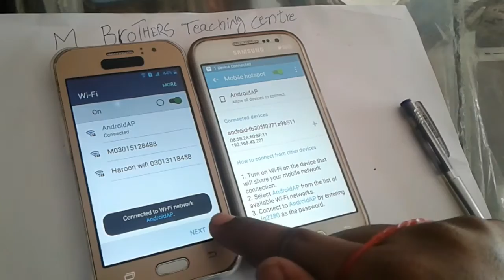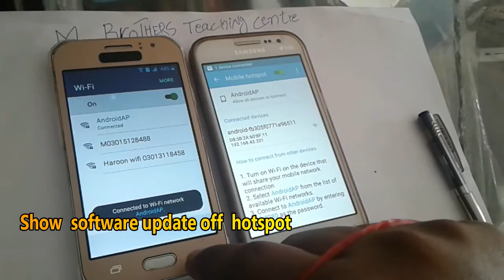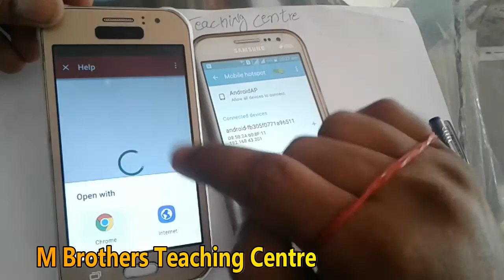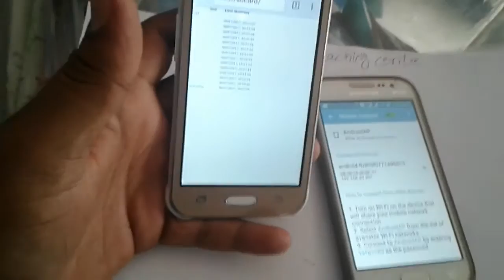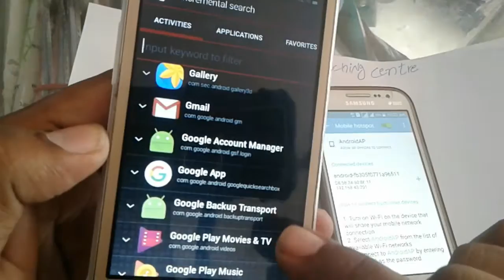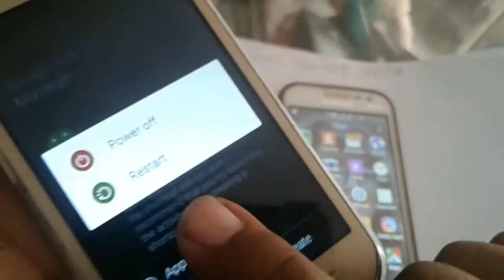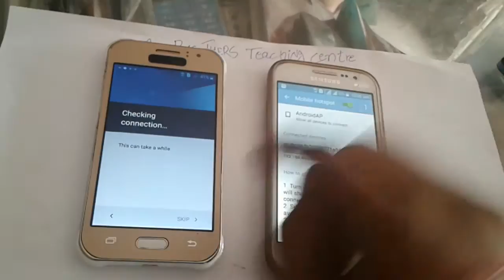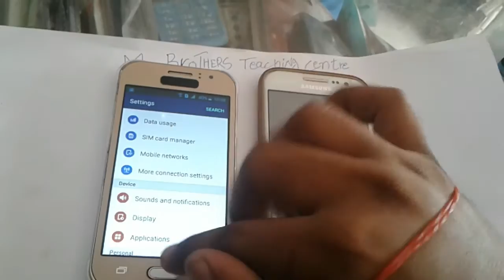Bypass FRP/Google Account All Samsung Latast Devices With Mobile hotspot very easy solution